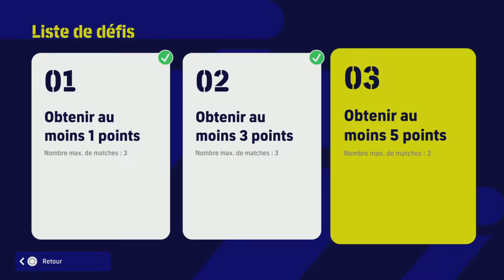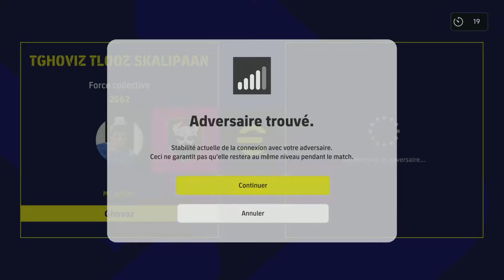Efootball 2022 Worldwide Clubs Event